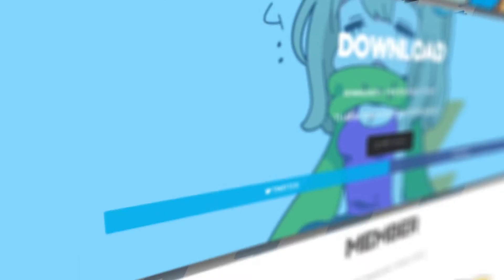commune310 compilation '3'【2016春M3】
commune310 compilation '3'
2016/4/24 Release!!
M3頒布場所 A-27-a,b

00:00 midnight//cruising / HiRoSYO
00:50 cat's whinskers / Hinono
01:58 Sway Night / Takayuki Kamiya
02:58 anagram / 909state
03:59 Final Shakedown / bassmicrobe
04:41 Daybreak / LU-I
05:42 Tough Beat / pencil
06:46 Longin' 4 U / Jun Kuroda
07:45 Sound of Silence feat.Blacktekk / THE LASTTRAK
08:50 kaleidoscope / mikaru
09:40 Call me... / KOTONOHOUSE & Logue4